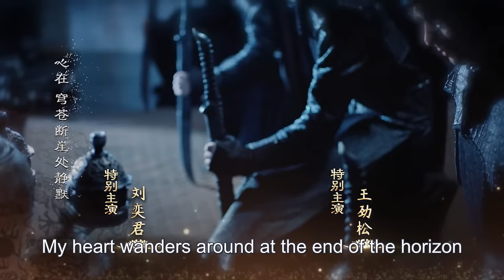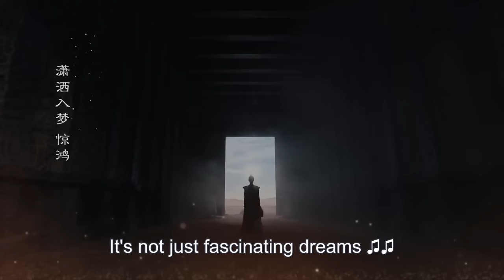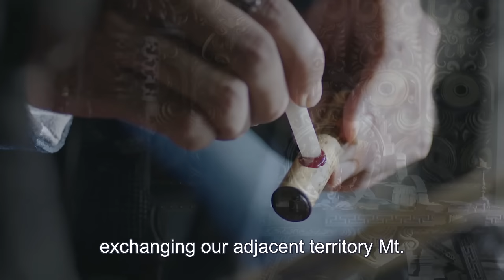【ENG SUB】Legend of Fu Yao EP09 | Yang Mi, Ethan Juan/Ruan Jing Tian | Trampled Servant becomes Queen